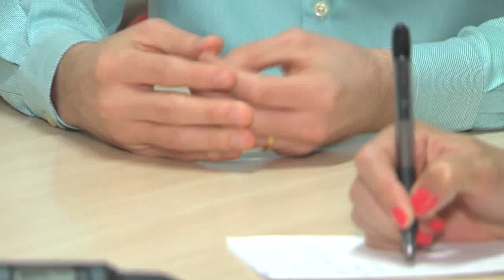JORNAL PARANAÍBA - Ansiedade é um problema comum que atinge muitas pessoas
No seu dia a dia, falta tempo para resolver as coisas e a paciência nem sempre está presente na sua rotina diária? A ansiedade é um problema comum que atinge muita gente. É preciso assumir o controle e dominar a ansiedade. Acompanhe na reportagem de Kelly Borges e Thiago Crosara.